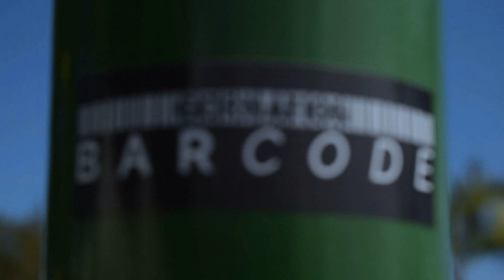WSWCF Academy Street Workout World Cup 2020 Stage in Reunion Island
Official highlights @wswcf_academy SW World Cup 2020 Stage in Reunion Island.

Place: Le Port, Reunion Island.
Organizer: Reunion Island Street Workout Organization ’’Bek la barre – Street workout Reunion’’ and the Federation.